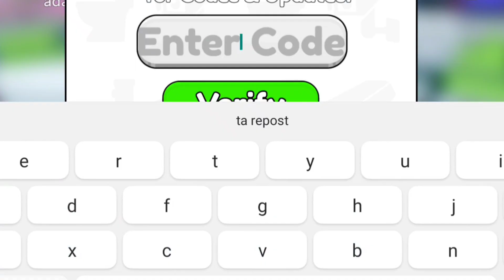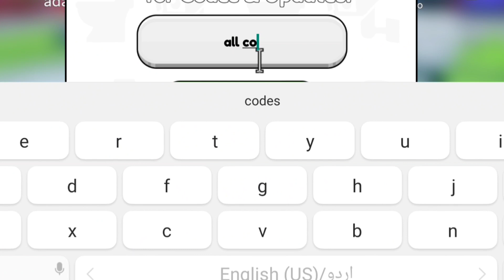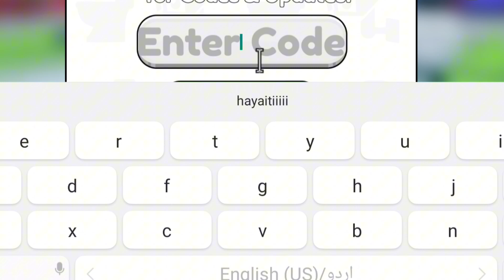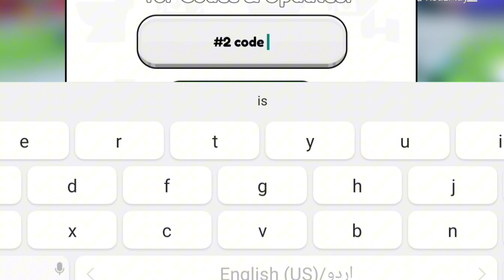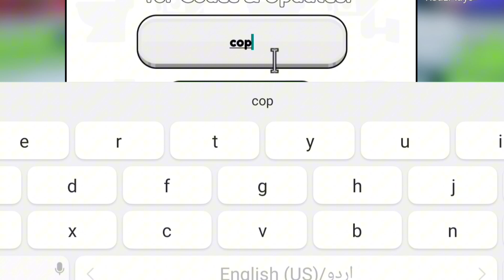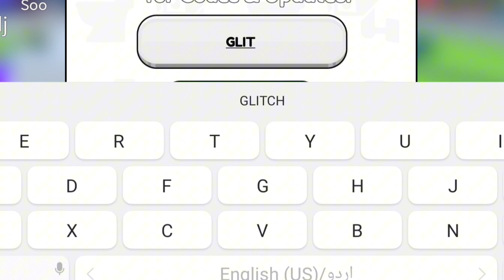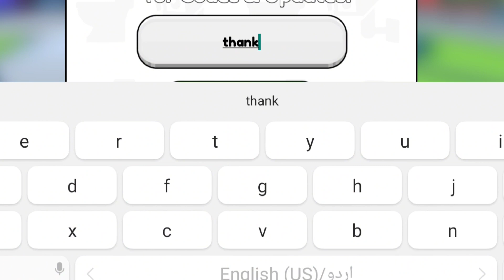⚠️NEWEST!⚠️SKIBIDI TOWER DEFENSE ROBLOX CODES 2024 -SKIBIDI TOWER DEFENSE CODES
⚠️NEWEST!⚠️SKIBIDI TOWER DEFENSE ROBLOX CODES 2024 -SKIBIDI TOWER DEFENSE CODES - SKIBIDI TOWER DEFENSE ROBLOX CODES 2023 - SKIBIDI  DEFENSE CODES

Cover Topic :-

1) skibidi tower defense codes
2) skibidi tower defense codes 2024
3) skibidi tower defense codes February 2024
4) codes for skibidi tower defense 2024
5) codes for skibidi tower defense February 2024
6) codes for skibidi tower defense
7) roblox skibidi tower defense codes
8) roblox skibidi tower defense codes 2024
9) roblox skibidi tower defense codes February 2023
10) skibidi tower defense roblox codes
11) skibidi tower defense ep 68 codes

How do I redeem Toilet Tower Defense codes?

Currently, there’s no official way of redeeming codes in Toilet Tower Defense. We found out that you can use at least one code in the chat box, but other players seemed to be having issues with it.

1) Head into Toilet Tower Defense on Roblox.

2) Open the chat box and type ‘/redeem’ followed by a space and then the code you wish to use.

3) Hit enter.

4) Hopefully, rewards pop up on the screen for you – if not, the code is no longer working.